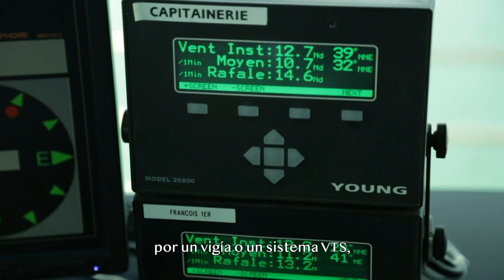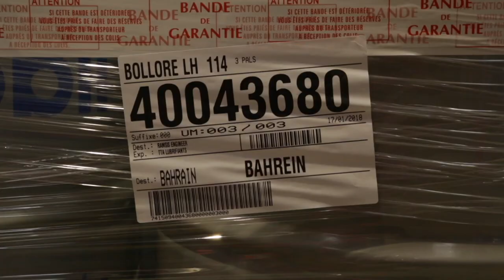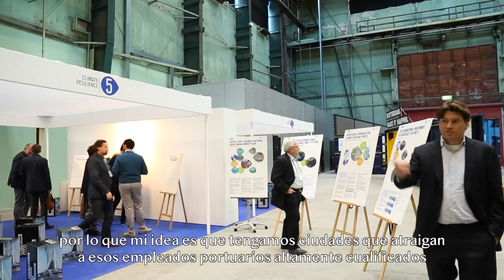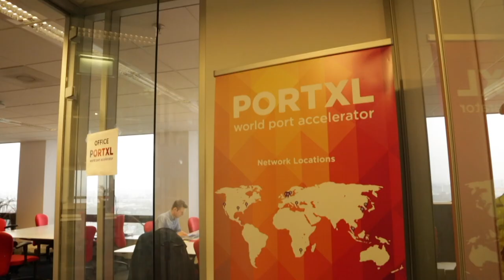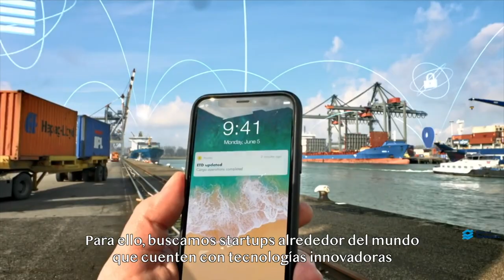AIVP DOC(k) - Innovación para los empleos portuarios del mañana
Los territorios de las ciudades portuarias como fuente de empleo e innovación.
Historia y descripción de los trabajos del puerto.
crisis y evolución de los trabajos portuarios.
Adaptación, formación y nuevas tecnologías de la ciudad portuaria creando empleo.
La innovación como una nueva palanca para el empleo.

Ponentes:
Gilles DUCHEMIN
Toni TIO
Jean-Baptiste GASTINNE
Carlos ARENA ROSAS
Guy WAWA
Mario LAMY
Henk DE BRUIJN
Mare STRAETMANS
Carola HEIN